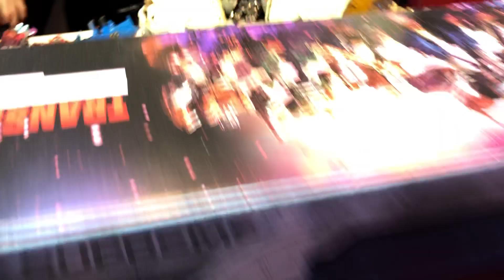Hasbro Toy Fair 2019 - Siege Omega Supreme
Check out Siege Omega Supreme as seen at Hasbro Toy Fair 2019!